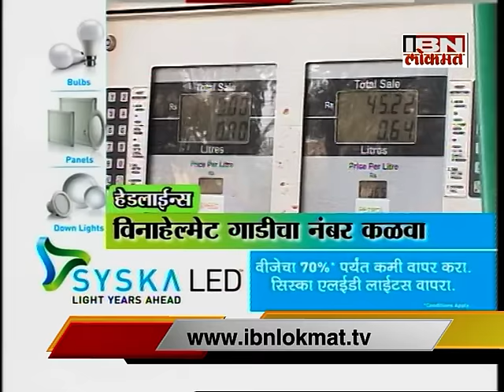IBN Lokmat GAVAKADCHYA BATMYA - 05 August 2016 (Full News Bulletin)